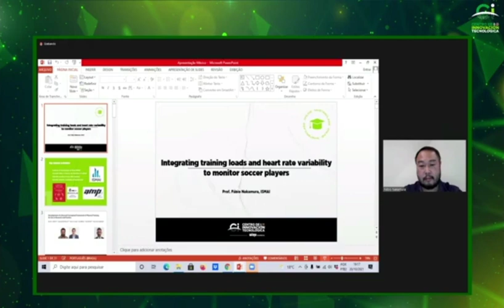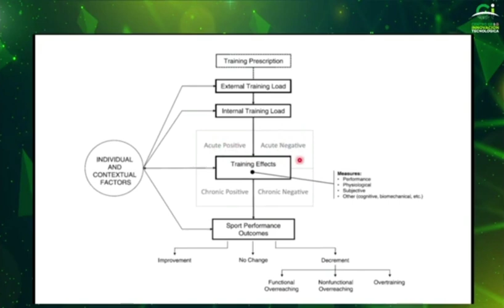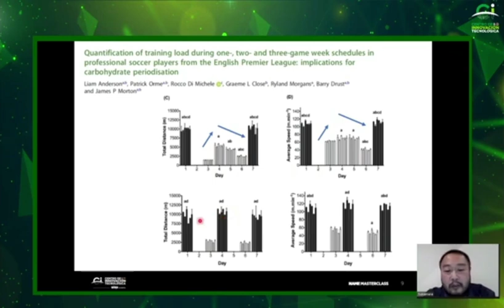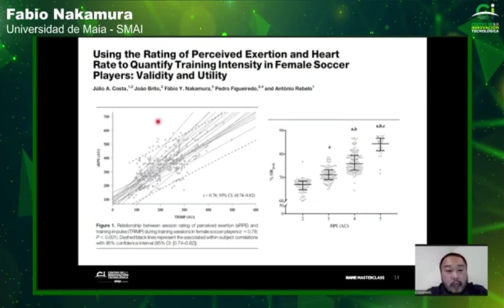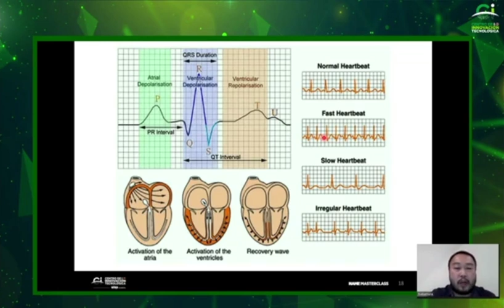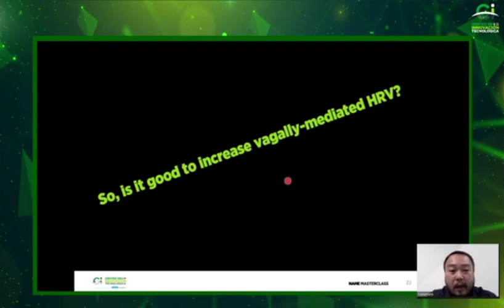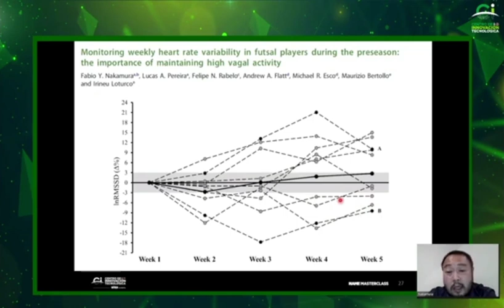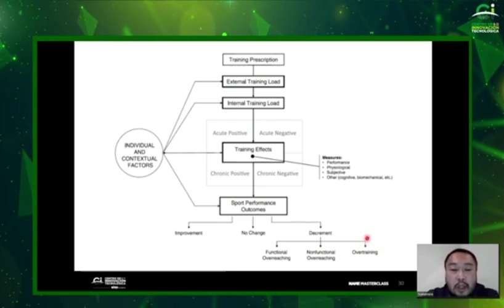WIMU Masterclass • Integrating Training Loads and HR Variability to Monitor Soccer Players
Thanks for checking out this WIMU Webinar in collaboration with the CITEC Campus.